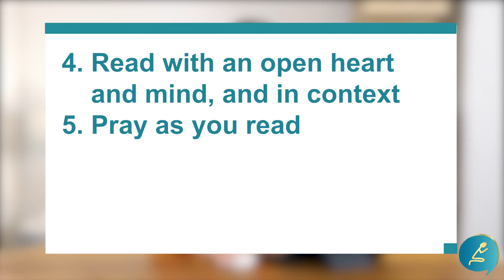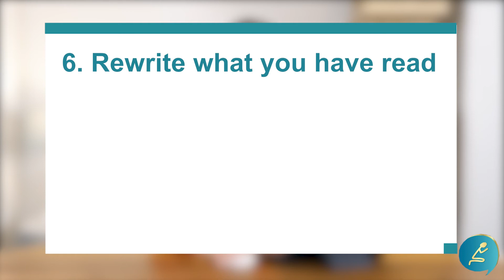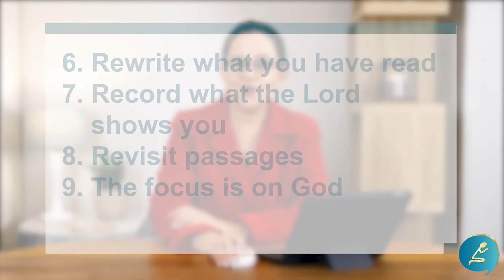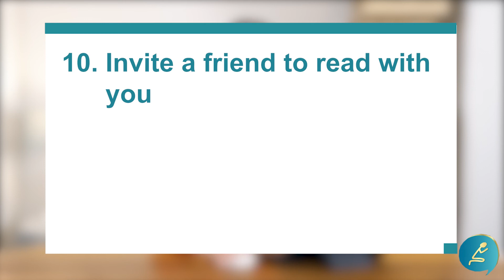Tips for effective Bible Reading - Part 2